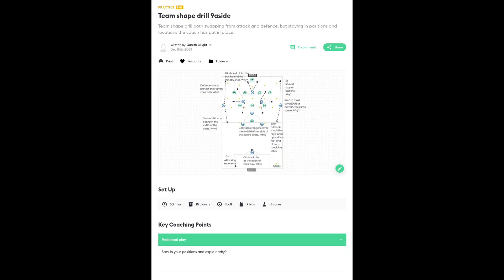The Only Football Tactics You Need For 9aside!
@duwantyson413 as you requested.

G.A.W Football: Unveiling the Essence of Soccer through Coaching, Tactics, and Insightful Reviews

Welcome to G.A.W Football, your ultimate destination for immersive coaching sessions, strategic insights, and captivating previews and reviews of the beautiful game. Dive deep into the intricate world of soccer with our comprehensive coverage spanning coaching techniques, tactical masterstrokes, and engaging historical retrospectives.

**Coaching Excellence**: Elevate your understanding of the game with our expert coaching sessions.
Whether you're a budding player seeking to refine your skills or a seasoned coach aiming to stay ahead of the curve, our tutorials provide invaluable guidance to unlock your full potential on the pitch.

**Tactical Brilliance**: Delve into the tactical nuances that define soccer's most memorable moments.
From dissecting game-winning strategies to analysing innovative formations, our in-depth breakdowns offer a fascinating exploration of the strategic intricacies shaping modern football.

**Football / Soccer Previews and Reviews**: Stay ahead of the game with our comprehensive previews and insightful reviews.
Whether it's anticipating the excitement of upcoming matches or reflecting on the highlights and controversies of recent showdowns, our coverage keeps you informed and entertained.

**Opinion and History**: Explore the rich tapestry of soccer's past and present with our thought-provoking opinion pieces and captivating historical vignettes.
Gain a deeper appreciation for the sport's evolution and cultural impact as we uncover untold stories and explore pivotal moments that have shaped the game we love.

Join us on this exhilarating journey as we celebrate the essence of soccer and unravel its countless layers of intrigue.

Let's embark on this adventure together and unleash the true spirit of football.